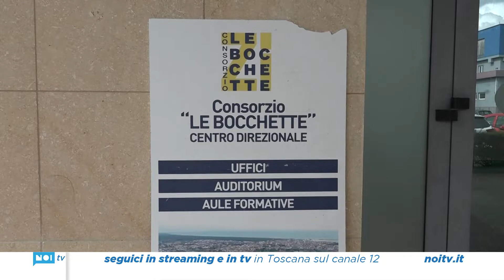Alle Bocchette nasce la "Comunità energetica"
Risparmiare sulle bollette - oggi ormai uno dei costi maggiori per le imprese - e rendersi per quanto possibile autosufficienti mettendosi al riparo dalle tempeste dei mercati. E' il duplice obiettivo di una "Comunità Energetica" che sta avviando, tra i primi in Italia, il Consorzio delle Bocchette, che riunisce centinaia di aziende dell'area artigianale e industriale di Capezzano Pianore.